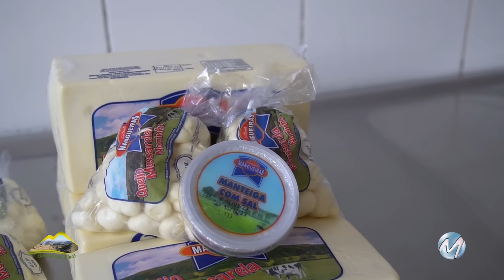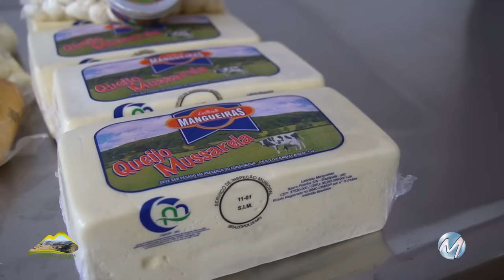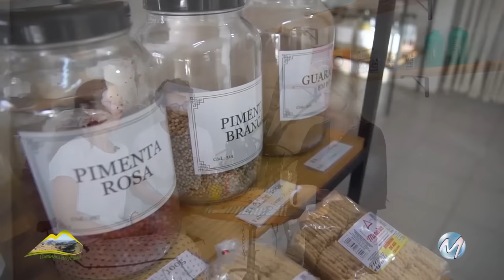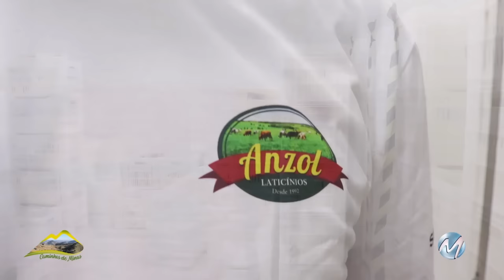Acompanhe o Caminhos de Minas desse domingo - 24/09/2023 - com a apresentadora Tatiana Gizutu